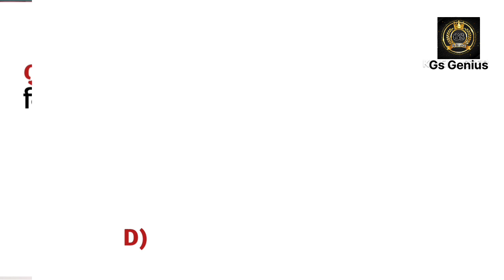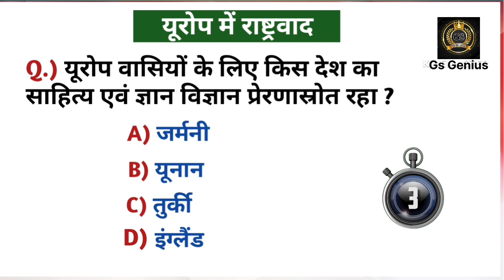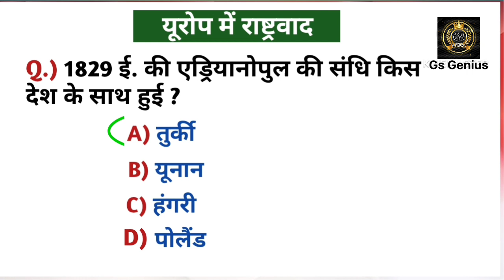Lesson-1 यूरोप में राष्ट्रवाद NCERT History Class 10th Objective Question With Answer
NCERT History Class 10th Objective Question With Answer
Lesson -1 यूरोप में राष्ट्रवाद